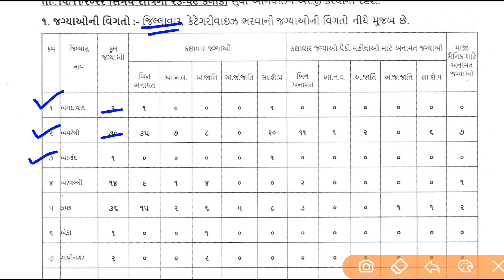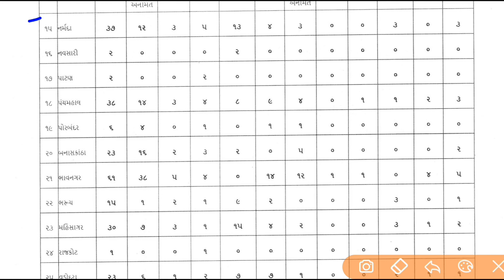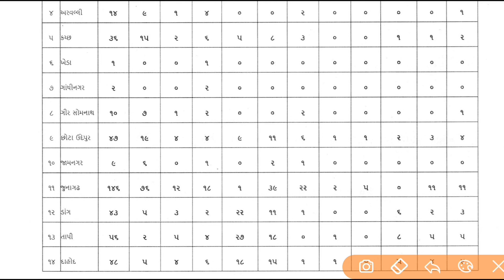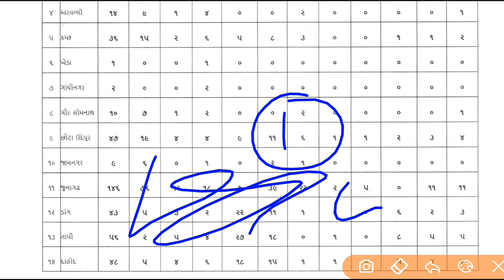Forest Guard Recruitment 2022 Gujarat | Gujarat Forest Bharti 2022 | Forest Guard Bharti 2022 Form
Boya BYM1 Mic
Philips Mixer Grinder
Sujata Powermatic Plus Juicer Mixer
Logitech Wireless Mouse
Digitek Tripod

forest guard syllabus 2022 gujarat
forest guard exam syllabus 2022
forest guard physical test 2022
gujarat forest guard physical test 2022
vanrakshak syllabus
forest guard new vacancy 2022
gujarat forest bharti new update
gujarat forest bharti 2023
gujarat forest bharti 2022 syllabus
gujarat forest bharti latest news
vanrakshak sharirik kasoti
bitguard gujarat
gujarat forest bharti 2022
gujarat forest bharti 2022 notification
vanrakshak ka syllabus
vanrakshak syllabus 2022 gujarat
vanrakshak physical test
vanrakshak physical test gujarat
vanrakshak physical test syllabus